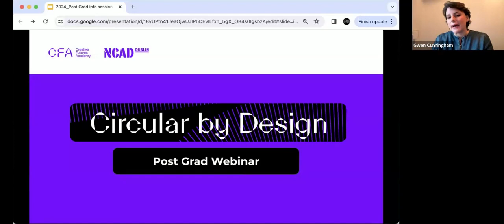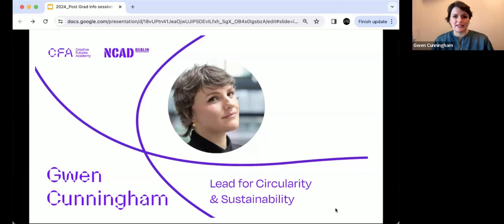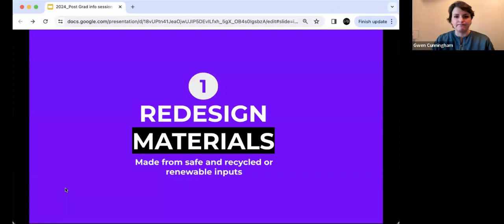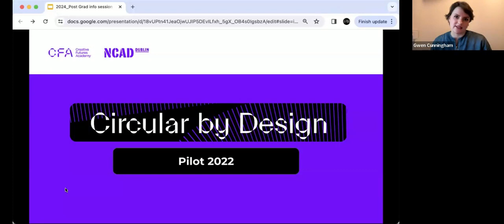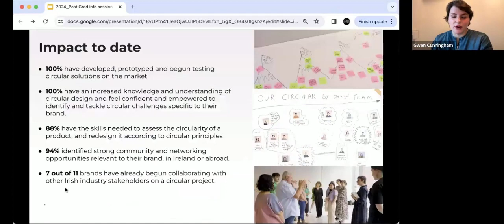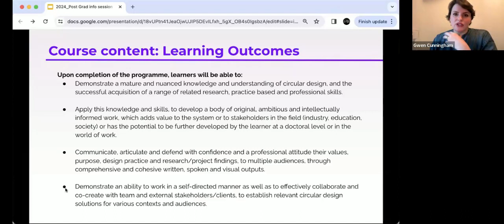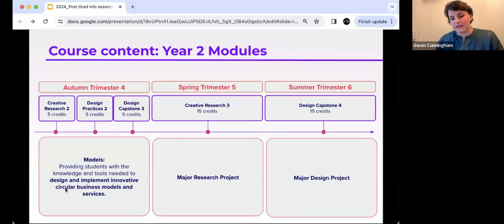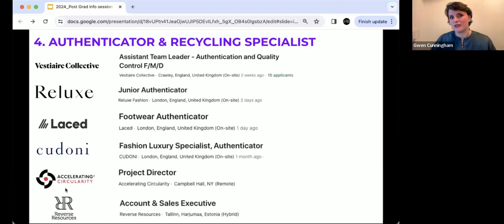Postgrad Futures Week - MA Circular By Design - National College of Art and Design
MA Circular by Design Webinar hosted by Gwen Cunningham at the National College of Art and Design